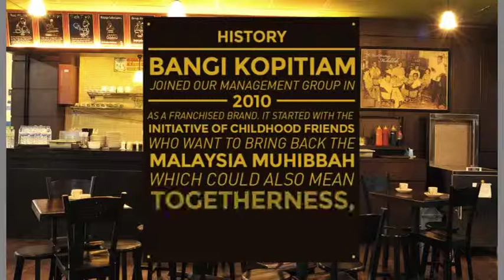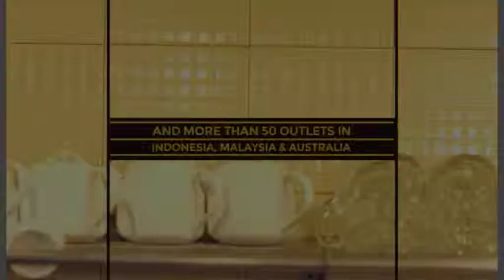Bangi Kopitiam Animation Video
Bangi Kopitiam merupakan salah satu Franchise yang merupakan bagian dari Bogajaya Group. Bangi Kopitiam memadukan konsep kedai kopi dan restoran. Setidaknya ada 100 menu makanan dan 100 menu minuman yang dijual di tempat ini.

Monarchy Production mengerjakan Video Produk Bangi Kopitiam.  Dalam animasi ini menggambarkan Sejarah Berdirinya Bangi Kopitiam hingga bisa memiliki banyak outlet yang telah tersebar di berbagai negara seperti saat ini. Selain itu, juga menggambarkan berbagai menu yang disajikan oleh Bangi Kopitiam yang tentunya sangat menarik untuk dicoba.